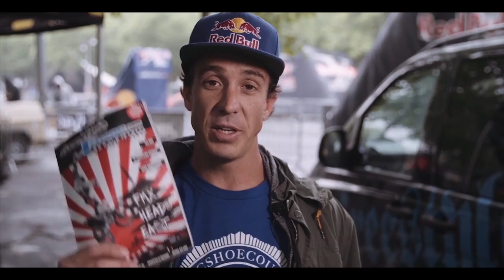Welcome to The Family | FreestyleXtreme.com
Check out this video to see what action sports legends have to say about FreestyleXtreme.com!